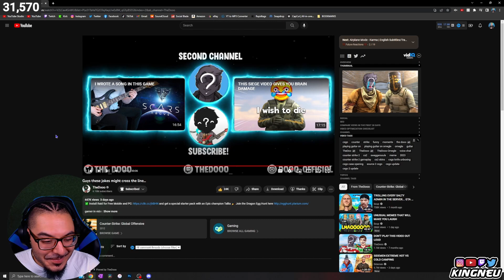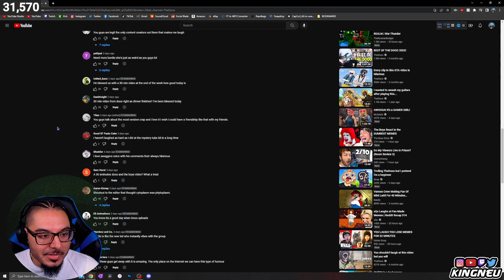TheDooo - Guys these jokes might cross the line… | REACTION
King Neu Reacts To Guys these jokes might cross the line...

➤ FOLLOW ME TO STAY UPDATED!